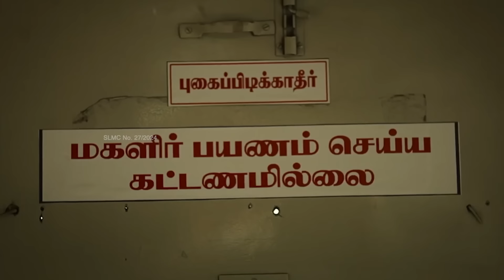காங்கிரஸ் வாக்குறுதிகளால் பாஜகவுக்கு ஏற்பட்ட நெருக்கடி என்ன? Journalist Priyan Interview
The much awaited election campaign has revealed the promise of the Congress. Senior Journalist Priyan presents his views that the promises of the Congress Party have become a subject that can be closely observed by all.The Congress party has made clear its promise to provide relief to all the important problems including the anti-people laws caused by Modi during the ten-year rule of the BJP.
All the promises that if we come to power, we will investigate issues like election papers and PM cares, which can be said to be the important corruption of BJP, have made the BJP tremble.He gives various opinions in detail that the Congress, which can keep various promises related to social justice, has created a serious crisis for the BJP in the electoral field and what else the BJP can do.In this interview, he outlines some of his many political experiences to see what kind of next strategy the BJP will reflect in their promise after this promise.